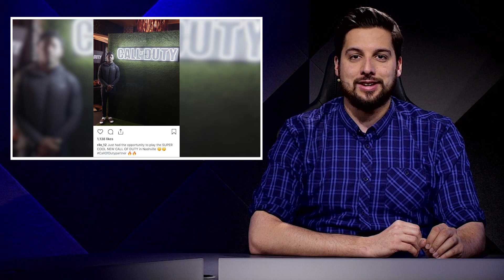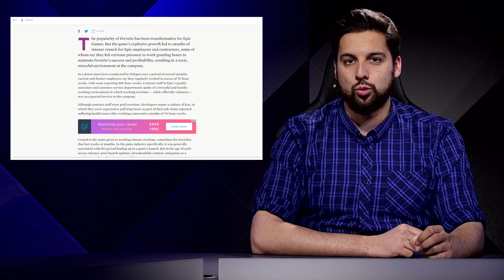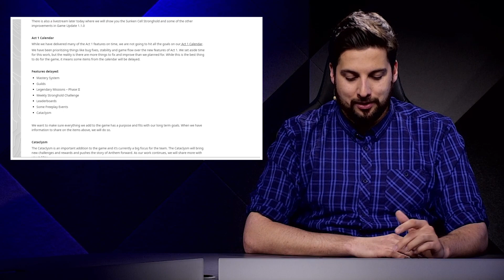Call of Duty 2019 schon jetzt spielbar: Ist es MW4? - News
- Call of Duty: Modern Warfare 4 bereits spielbar?

- Schlimme Arbeitsbedingungen bei Fortnite

- Planet Zoo von Planet-Coaster-Machern angekündigt:

- Anthem Update und Roadmap-Verschiebung

- MK11 bekommt nach Spielerunmut Balance-Änderung